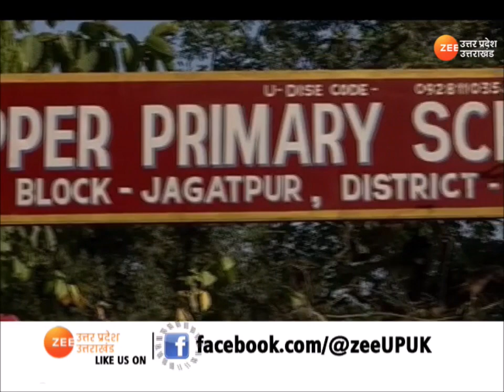Zee UP UK : आदर्श गांव की Ground Report, आदर्श गांव बनने से कितनी दूर उड़वा ? | Latest Updates